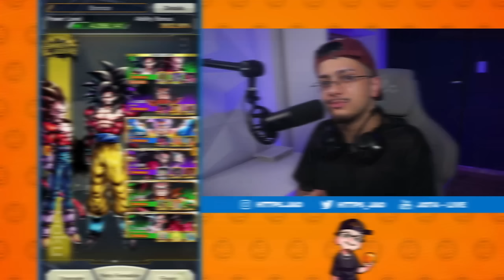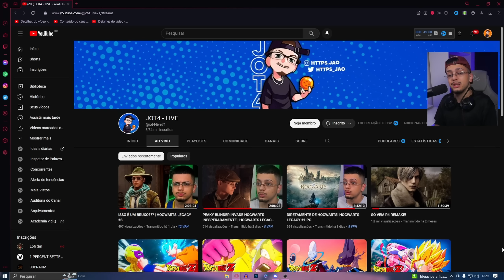TANKOU O GOGETA? MONKEY BOYS SEM O BOOST DE PVP | Dragon BAll Legends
Dessa vez trago mais um vídeo de Dragon Ball Legends e agora usando os Monkey Boys sem os Boosts do PvP!